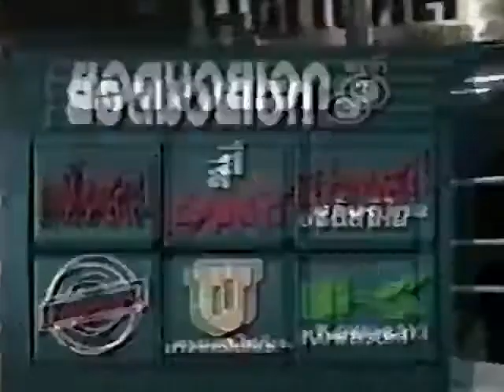โรจน์ณรงค์ ดาวแปดริ้ว VS พยัคฆ์เหล็ก ส.เพลินจิต Rojnarong VS Payaklek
โรจน์ณรงค์ ดาวแปดริ้ว VS พยัคฆ์เหล็ก ส.เพลินจิต
Rojnarong Daopadrew (Red) VS Payaklek Sor.Ploenchit (Blue)